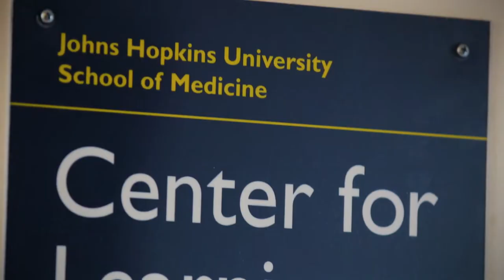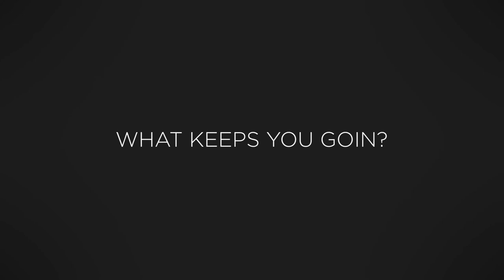The Center for Learning and Health at Johns Hopkins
"The Center for Learning and Health (CLH) is a treatment research unit dedicated to developing and evaluating behavioral interventions that address the interrelated problems of drug addiction, poverty, and health. CLH was established in 1996 and has served as the site of many NIH-funded clinical trials. CLH is located in the west tower of the Mason F. Lord Building on the Johns Hopkins Bayview Medical Center campus in Baltimore, Maryland"
Director: Kenneth Silverman, Ph.D.
Associate Director:  August F. Holtyn, Ph.D

While back east a couple weeks ago I sat down with two members of the Center for Learning and Health at Johns Hopkins Bayview Campus. Ken Silverman is the Director and frequently talks at various ABA conferences.
This is the second of two videos on the research and programs they are developing. Thursday is the full overview of the Center and what they're trying to do to solve poverty.

Special Thanks: August, Forrest and Ken for allowing me into the center and sharing their expertise!